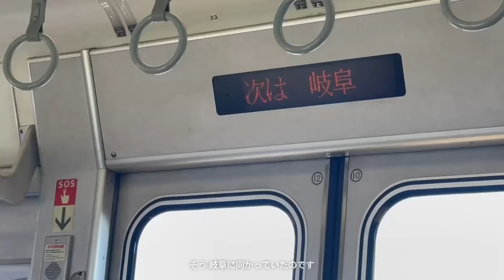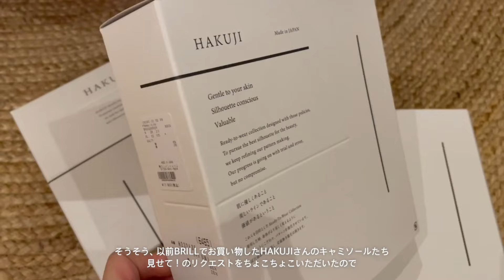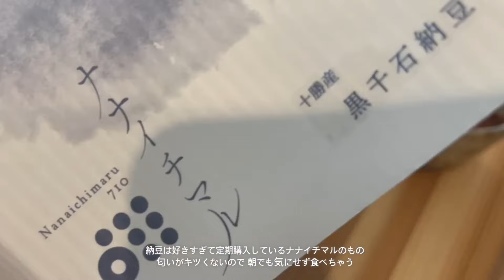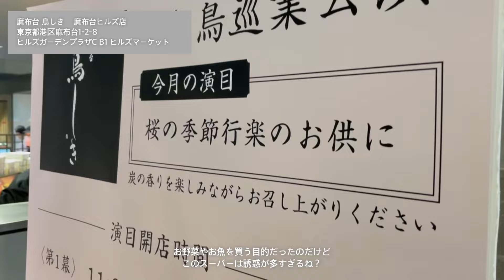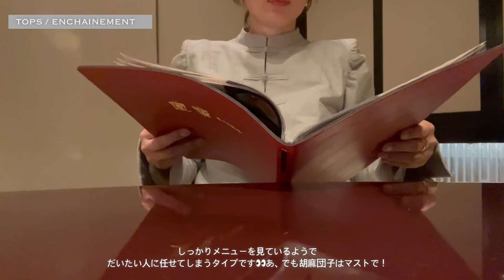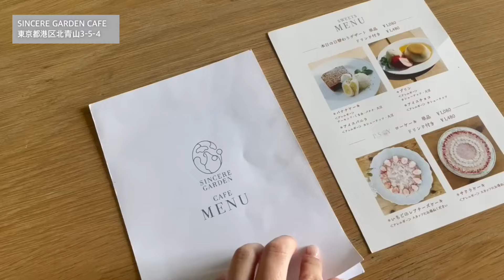【4月VLOG】東京、名古屋、岐阜、ショッピング、服、メイク、外食、自炊etc...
こんにちは🌞

junnaです
あまりにバタバタの日々ですっかり更新を止めてしまいましたが、日々記録は止めておりませんので
ゆっくりですが、VLOGの更新を続けて参ります。

ゆるりお付き合い頂けますと嬉しいです☺️

現在開催中の名古屋高島屋POP UP STORE会場にて
名古屋近郊にお住まいの皆さんとお話しし
日頃このVLOGを楽しく見て下さっていると言うコメントを沢山いただいたので、これから名古屋のお気に入りスポットや、皆さんに教えていただいた名古屋、岐阜の美味しいものなど、またご紹介していきたいなと思っております。

さて、今回は東京、名古屋、岐阜とバタバタ移動しながらも楽しく過ぎた日々と共に、そんな日々に寄り添ったお洋服をVLOGスタイルでご紹介しております。

次回はお花見YouTube🌸
遅れを取り戻すのに時間がかかりそうです😅

(リップ詳細)
SUQQU/モイスチャーグレイズ リップスティック 01

JUNNA.